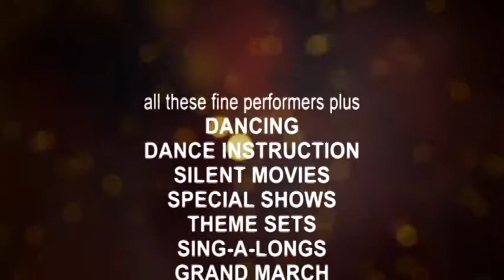WCRF 2013 Promo Updated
Here's the updated promo for the 2013 West Coast Ragtime Festival. There are five new performers and I fixed an embarrassing typo. (Thanks, I think, Richard Dowling!) The music is a live recording of Elliott Adams and Tom Brier playing an early "characteristic intermezzo," Hap' Li'l' Mose.

The West Coast Ragtime Festival is one of the biggest and best of its kind with dozens of performers, seminars, silent movies, special shows, youth performers, dancing, a cakewalk contest, Grand March and more! November 22-24, 2013 at the Clarion Inn and Convention Center (formerly the Red Lion) in Sacramento, California. Be there or be square.